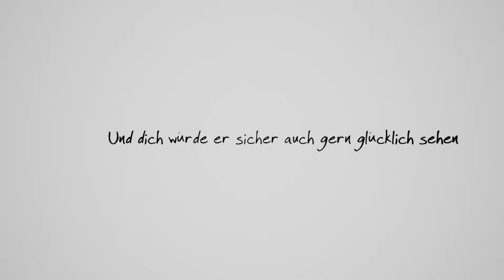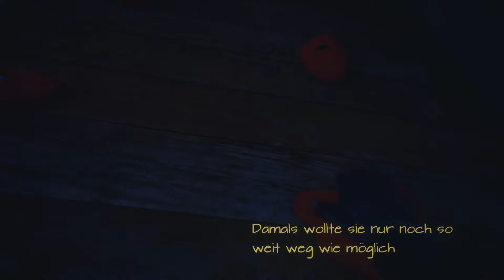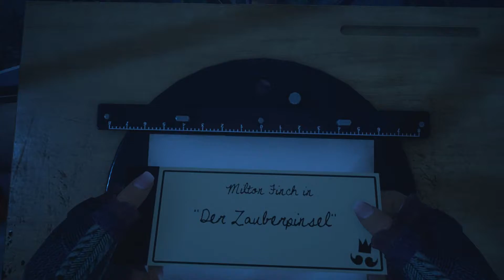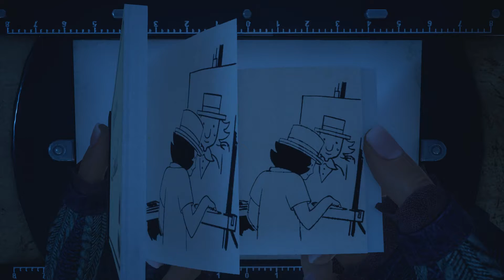GREGORY: TRAURIGER BADESPAß 💍 Gameplay German #7 💍 Let's Play What Remains of Edith Finch Deutsch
What Remains of Edith Finch kaufen Let's Play What Remains of Edith Finch German: Für uns schon jetzt eines der Spiele des Jahres 2017